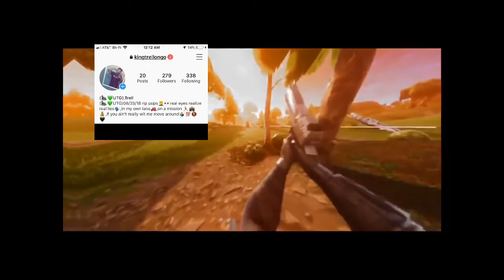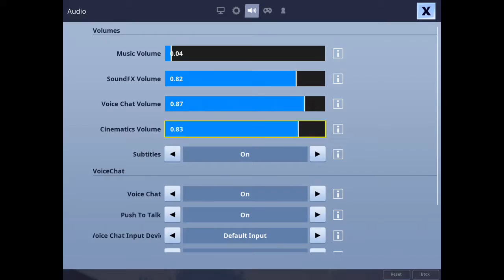Nog ops 🔥game play Fortnite mobile hope u enjoy